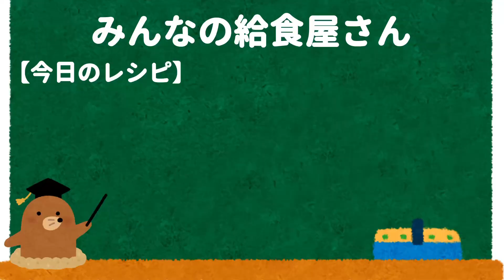【定番給食レシピ】つけ込み無し！豚の生姜焼きの作り方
定番給食！楽ちん調理でok！ジューシーな豚の生姜焼きを作りました。特別な調味料はいらない基本の味付けで懐かしい、あの頃の給食を再現しました。
ご家庭で作れる簡単レシピとなっておりますのでぜひお試しください♪
※動画内のレシピは2人前目安となっております

▷目次
0:00 START
0:13 玉ねぎをくし切りに切る
1:37 合わせ調味料を作り混ぜる
3:02 フライパンで玉ねぎを炒める
3:39 豚肉に片栗粉をまぶす
4:00 豚肉を焼く
5:00 合わせ調味料を加えて焼く
5:43 盛り付ける
6:16 できあがり！
6:30 いただきます

していただけるととっても嬉しいです😊

🔻BGM・素材　使用サイト様
・フリーBGM・音楽素材MusMus